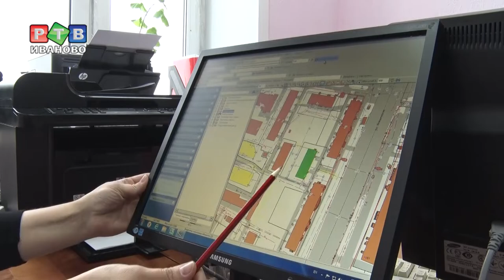Новый порядок на контейнерных площадках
С 1 января изменился порядок организации мест сбора твердых коммунальных отходов. Теперь расположение всех контейнерных площадок  управляющие  компании обязаны  согласовать с городским управлением ЖКХ. По всем сопутствующим вопросам в мэрии организовали консультации, там же управляющие организации могут подать заявки.